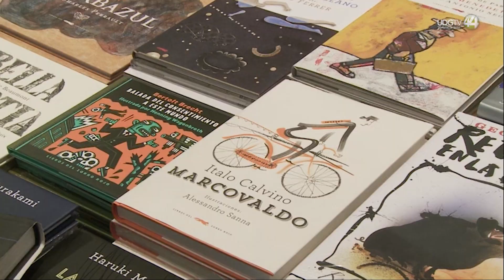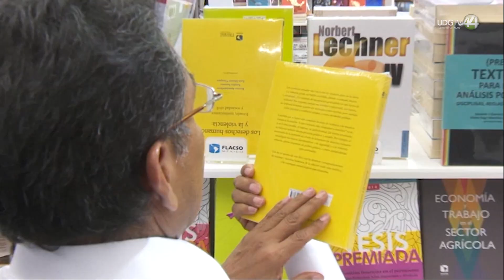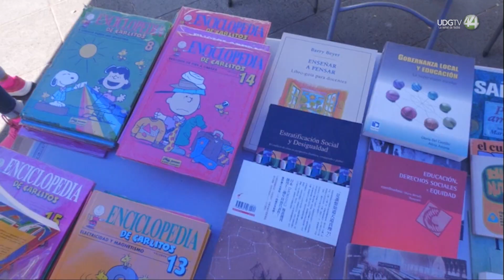Se desploman en México los lectores de libros Ana Luelmo Coord. FIL Niños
Ante el señalado desplome de lectores en México, el punto focal para recuperarlo pueden ser los niños, opina la coordinadora del FIL Niños Ana Luelmo, quién está convencida, que al perder lectores se disminuyen generadores del pensamiento crítico en nuestro país.